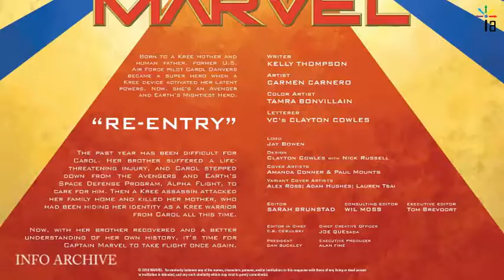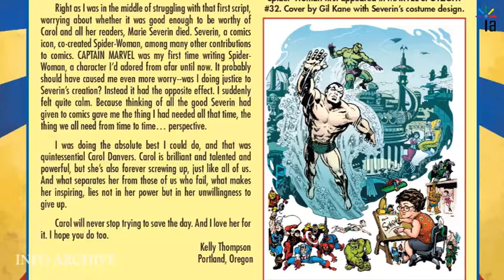Marvel Comics | Captain Marvel | #01 2019 | Info Archive